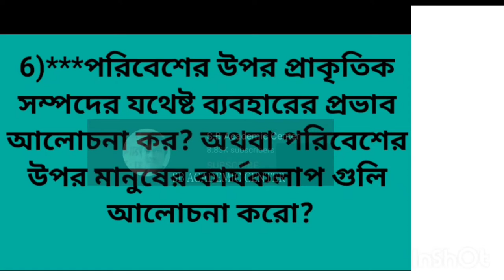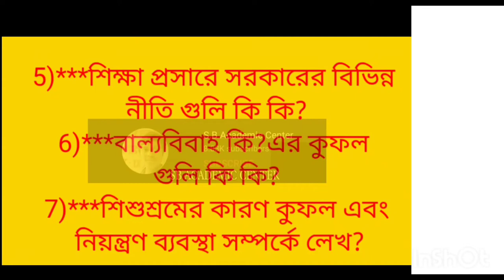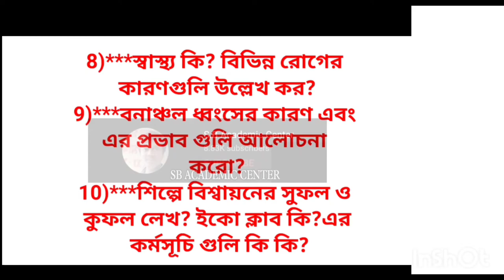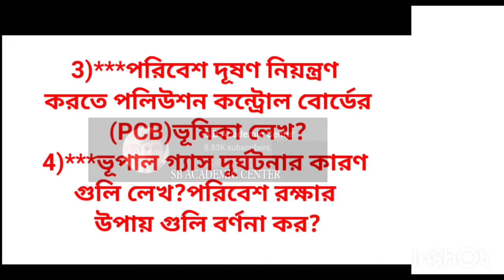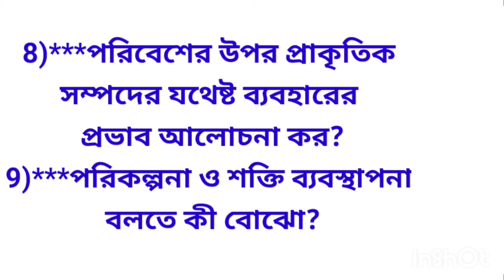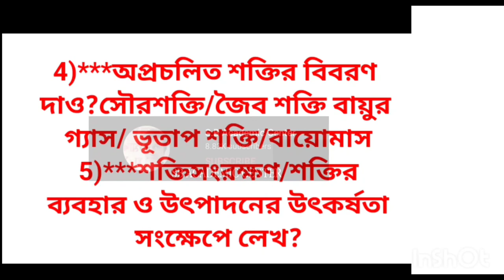একাদশ শ্রেণী পরিবেশ বিদ্যা সাজেশান 2024 / Class 11 EVS Suggestion 2024 /EVS Suggestion 2024 class xi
একাদশ শ্রেণী পরিবেশ বিদ্যা সাজেশান 2024 | Class 11 EVS Suggestion 2024 New Syllabus | EVS Suggestion

 একাদশ শ্রেণী পরিবেশ বিদ্যা সাজেশান 2024 | Class 11 EVS Suggestion 2024 New Syllabus | EVS Suggestion | Online Class

Class 11 EVS Suggestion 2024 💥 Class 11 EVS Short Question Answer, Class 11 EVS Suggestion 2024 Mcq

class 11 evs last minute suggestion 2024

environmental studies
class 11 evs question
class 11 envs suggestion 2024
একাদশ শ্রেণী পরিবেশ বিদ্যা সাজেশান 2024
evs suggestion 2024 class 11
class 11 suggestion 2023 evs
evs question
environmental studies suggestion 2024 class 11
environmental science